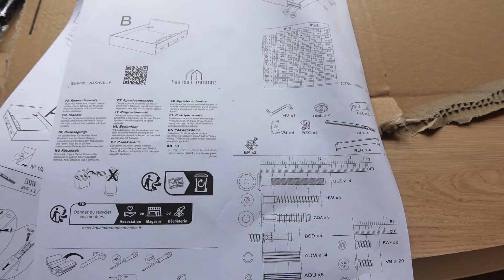Mon premier tatouage au collège....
✧ le secret que j'ai gardé toute ma vie... ✧

✯ SUIS-MOI ✯
FAQ ▹
• Je filme avec un Iphone et un SONY ZV1

Si t'as lu jusqu'à la fin commente "pain au raisin"

A bientôt  :) !